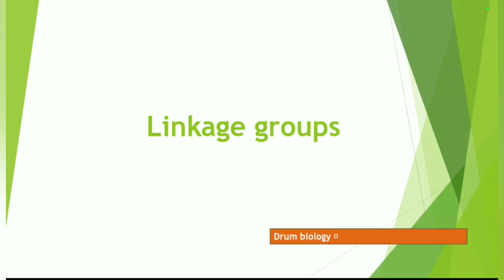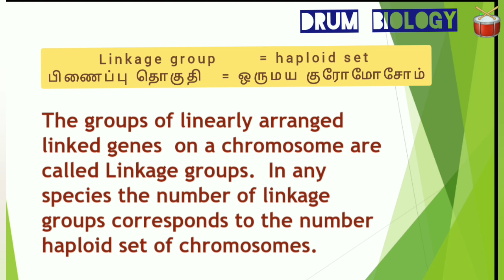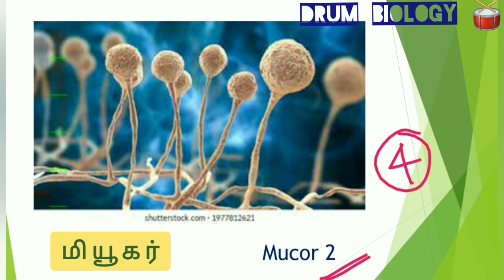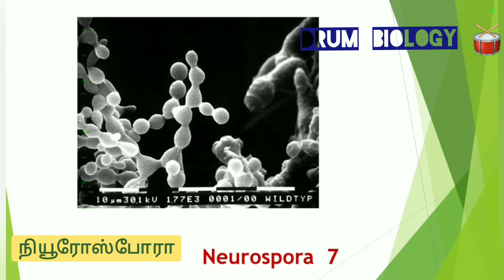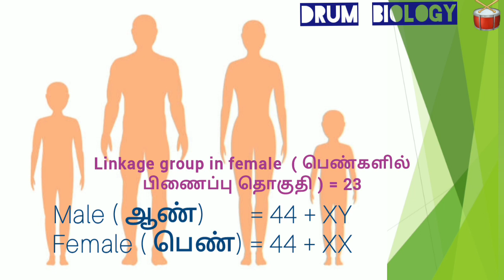Linkage group ( பிணைப்பு தொகுதிகள் )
linkage group ( பிணைப்பு தொகுதிகள் ) @drumbiology 🥁